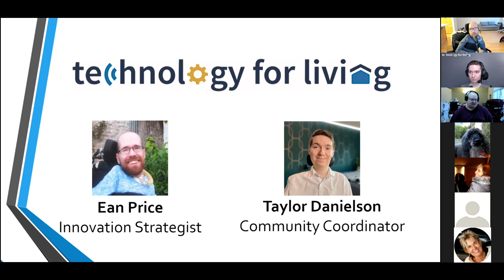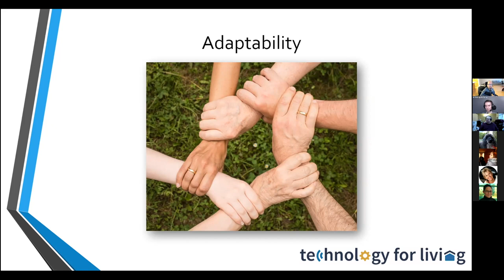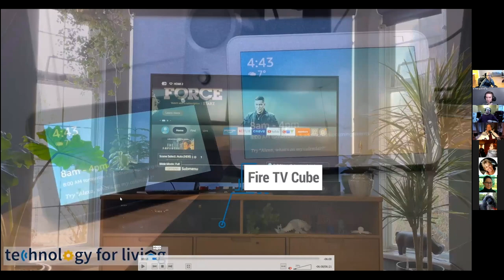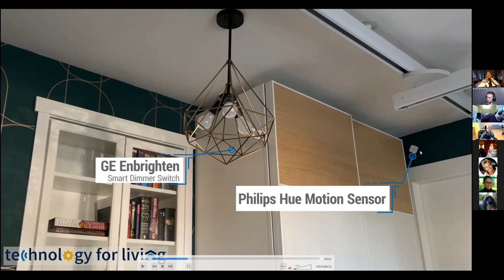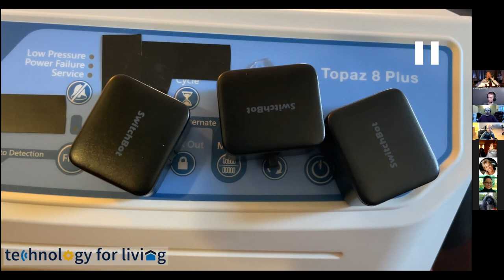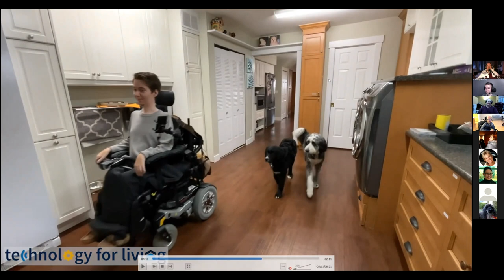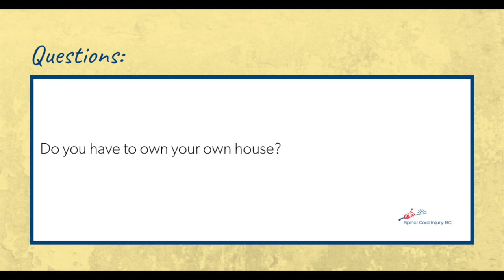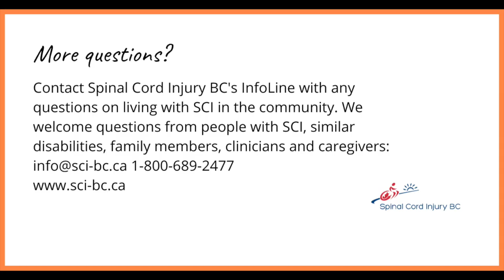Spinal Cord Injury Ask an Expert: Technology for Living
In this Ask an Expert session, Ean Price and Taylor Danielson share some information on technology that can make your home more accessible.

BIOS:
"I have lived in the Okanagan since 1986 and have been a PROP client since 2001. I was also a Technology for Living board member for 6 years. I own and operate a small tech company, with a passion for independence through technology. In my free time I enjoy traveling overseas and volunteering with local non-profit organizations including the Tetra Society, Neil Squire Society and Muscular Dystrophy Canada. In 2016, I was proudly elected President of Kelowna’s Disabled Sailing Association of BC. Having Spinal Muscular Atrophy II, I have worked with and developed a wide range of assistive technology. I hope by collaborating with my peers we can continue to bring innovation to Technology for Living."

"I started working with Technology for Living in 2020 as a technician helping our members with their technology. Through my interactions with our membership, I had the opportunity to hear their stories, learn from their experience, and discover my own passion for helping the community. Now, as Technology for Living’s Community Coordinator I work every day to help our community outreach programs such as Pathways to Independence & the Simon Cox Student Design Competition continue to flourish and provide our members with the knowledge, resources, and equipment they need to continue living successfully in their community. I hope to continue to share my own lived experience as a person with a disability (Spinal Muscular Atrophy II) with our members and am grateful whenever I have the chance to learn from my peers. In my personal time I run a small business primarily focused on 3D printed assistive technologies. I also enjoy spending time with my two dogs, reading books, and working on my smart home."

For further information on the services that Technology for Living offers

Section Links:
0:00 -Intro
0:27  -Start of Technology for Living Presentation
50:52 -Q & A

ABOUT US

Spinal Cord Injury BC (SCI BC) is a non-profit organization that works to help people with spinal cord injuries and their families adjust, adapt, and thrive after life-changing injury or disease, through peer support and information resources. We operate in British Columbia, Canada. This session is part of our online peer support program which features social, fitness, educational, and entertaining sessions provided for people with SCI and similar disabilities.